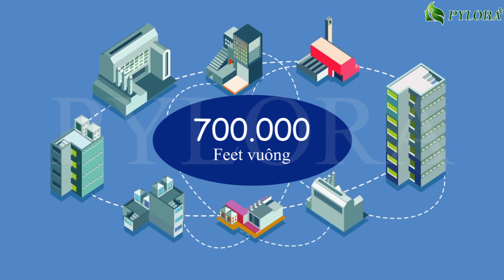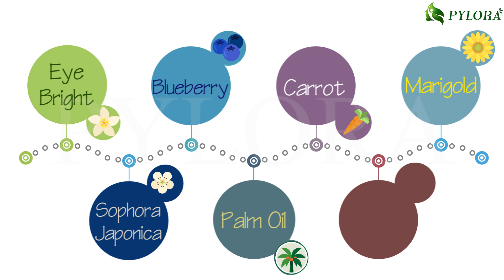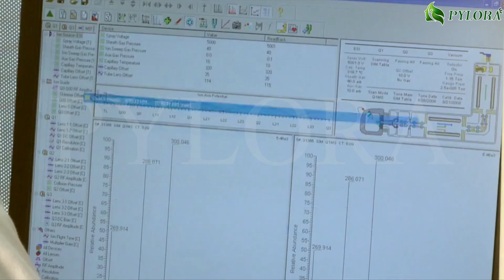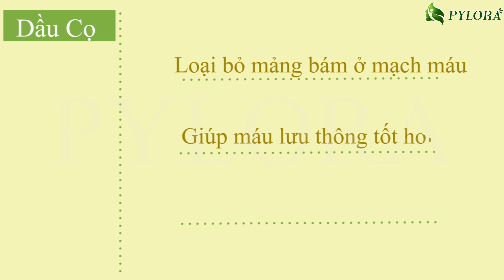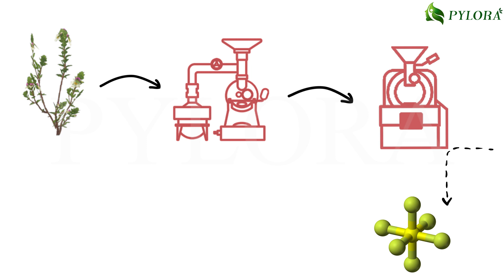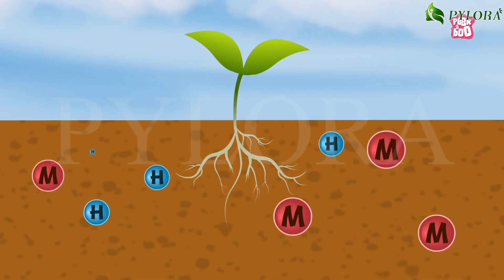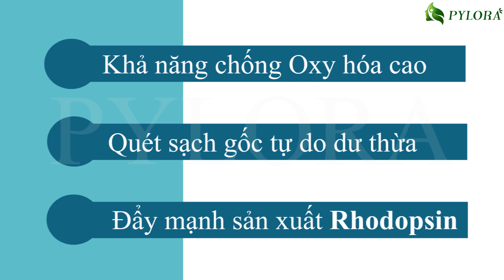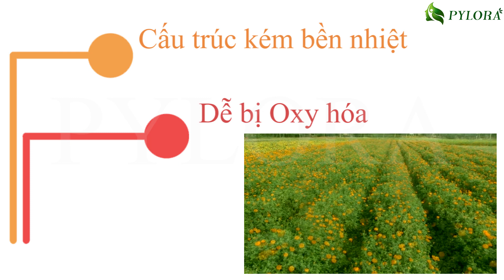[PyLoRaTV] - TRỊ ĐỤC THỦY TINH THỂ VỚI BỘ ĐÔI THUỐC THẢO DƯỢC PYLOCA CÓ THẬT SỰ ĐEM LẠI HIỆU QUẢ?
Chào bạn!

TRỊ ĐỤC THỦY TINH THỂ VỚI BỘ ĐÔI THUỐC THẢO DƯỢC PYLOCA CÓ THẬT SỰ ĐEM LẠI HIỆU QUẢ?

Từ xa xưa, đôi mắt đã được xem là tài sản quý giá của mỗi người, bởi vậy mà có câu “Giàu hai con mắt, khó đôi bàn tay”. Đôi mắt không chỉ đảm nhiệm chức năng ghi nhận hình ảnh mà nó còn là nơi diễn tả biết bao cung bậc cảm xúc không thể diễn tả thành lời.

Tuy nhiên, theo thời gian, lão hóa cùng các yếu tố môi trường độc hại đã tác động đến đôi mắt, gây ra những bệnh lý nghiêm trọng về mắt. Đục thủy tinh thể là căn bệnh mà chúng ta cần lưu tâm. Hãy theo dõi số liệu thống kê sau đây để thấy được mức độ nghiêm trọng của căn bệnh này nhé!